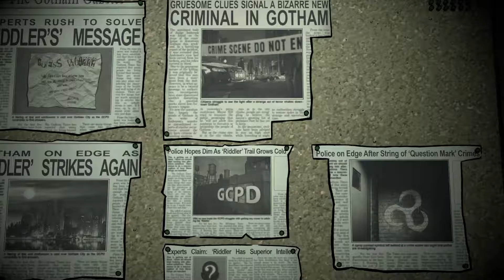Batman: The Enemy Within - Episode 1 - Walkthrough - The Enigma - Part 2 | (Season 2)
Bruce attends a funeral where he sees the Joker, the joker tries to get Bruce to meet his friends, he later gets trapped by the Riddler at his hideout.